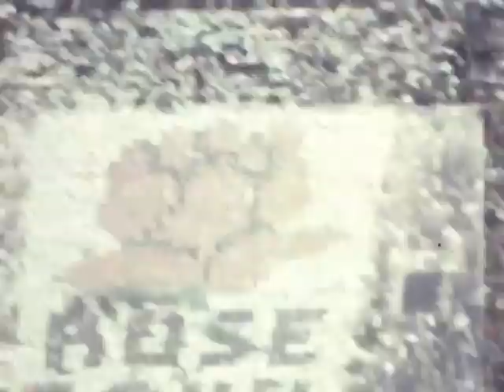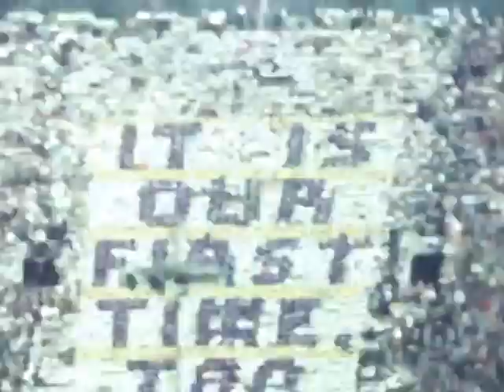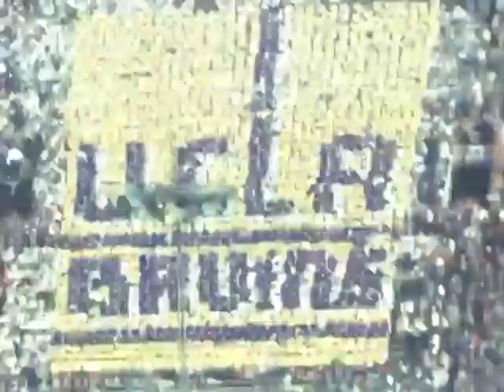1943 Rose Bowl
This is The 1/1/1943 Rose Bowl. UCLA vs Georgia. Complete game in nice color. Heisman Winner Frank Sinkwich and lengendary Charlie Trippi played for The Bulldogs.